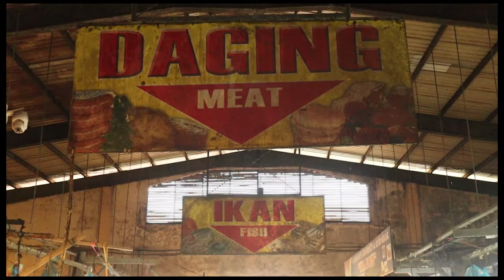AMSAKAR MINTA DISPERINDAG BATAM LAKUKAN MONITORING HARGA KE PASAR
USAI HARI RAYA IDUL FITRI KE 1443 H TAHUN 2022 INI/ KEBUTUHAN POKOK KINI MENGALAMI KENAIKAN/ SEPERTI HARGA DAGING AYAM NAIK KISARAN  40 HINGGA 50 RIBU RUPIAH PER-KILOGRAM NYA DI PASAR// HAL INI JUGA MENJADI PERHATIAN PEMERINTAH KOTA BATAM UNTUK MEMANTAU HARGA KEBUTUHAN POKOK DI PASAR//